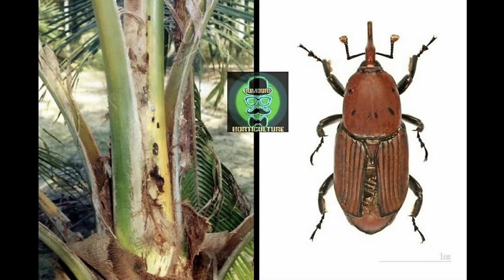कीटों से फसल को कैसे बचाये ।।क्रॉप गार्ड।।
नमस्कार किसान भाइयों किसान भाई चैंनल मैं आप सभी का स्वागत है ।
आज हम आपको दिखाएंगे कीट पतंगों से अपनी फसल को कैसे बचाएं।
आर्गेनिक  एग्रीकल्चर  ग्रुप  ऑफ़  फार्मर्स   इंडिया  के माध्यम से जो भी किसान भाई खेती करते है किन किन सावधानी का ध्यान देना चाइये बो आप सभी किसान भाइयों को हम बताएंगे धन्यवाद
किस महीने मैं कौनसी खेती करनी है ये भी बताएंगे ।
आपका अपना अतुल त्रिपाठी बैरागढ अकोढ़ी उत्तप्रदेश
ग्रुप की लिंक को जॉइन करे